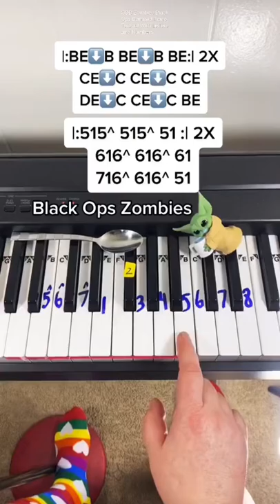🧟‍♀️😳 Black Ops Zombies Piano Easy Tutorial With Letters & Numbers 🧟‍♂️